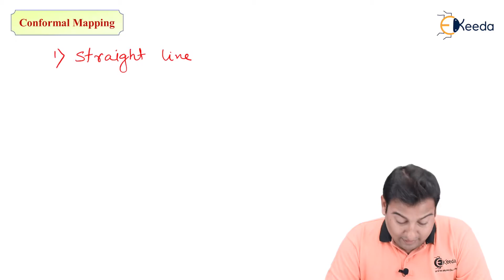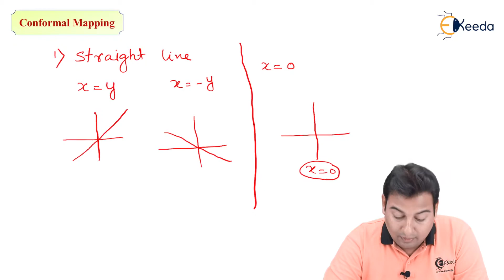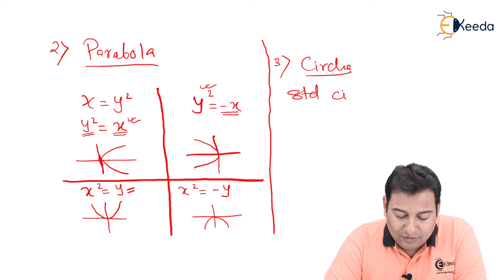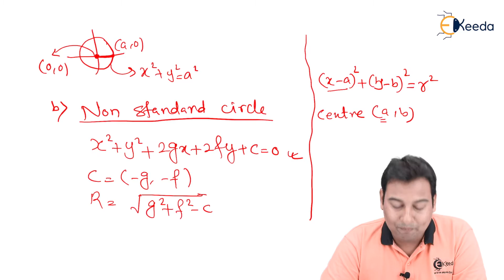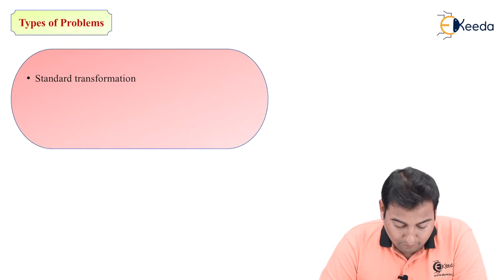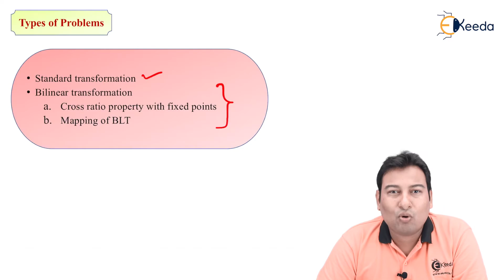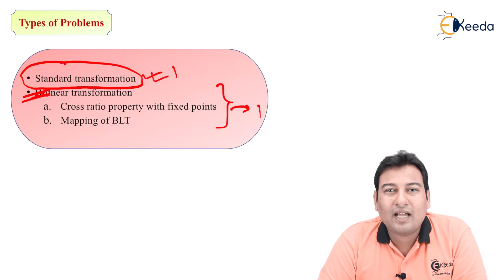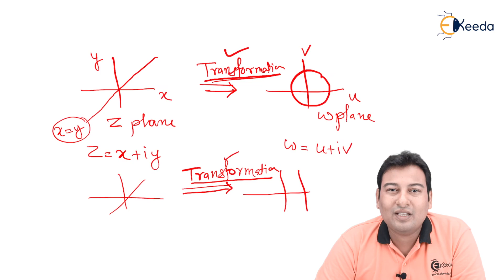Concept Of Conformal Mapping and It's Type